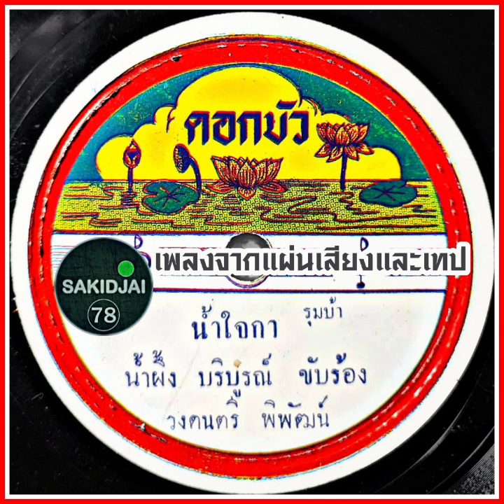น้ำผึ้ง บริบูรณ์ - น้ำใจกา